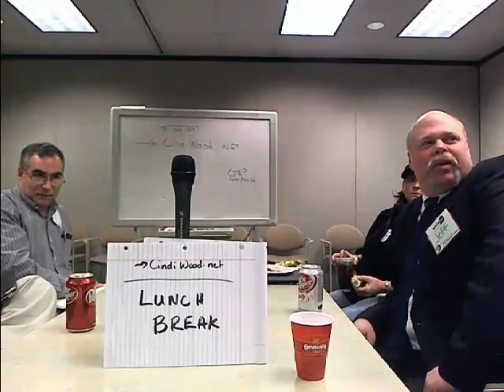SpaceUp HOU - Commercializing Space - Why do it?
SpaceUp Houston Pod Four Session 2 Commercializing Space. One hour discussion.